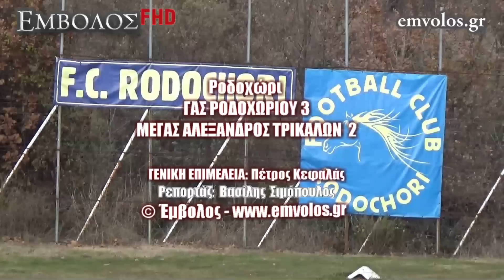ΓΑΣ Ροδοχωρίου – Μέγας Αλέξανδρος Τρικάλων 3 - 2